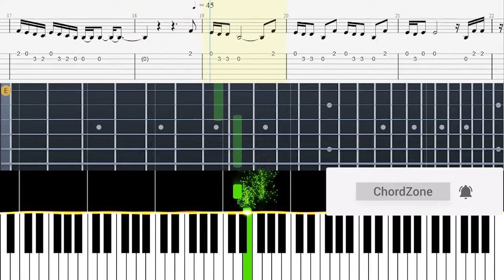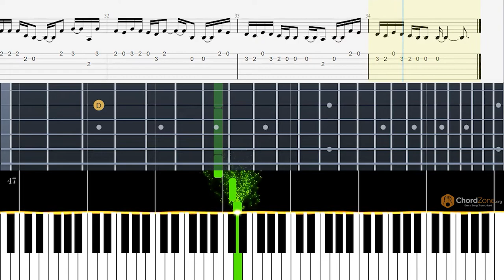Telepatía | Kali Uchis | Guitar Tabs and Piano Notes - Tutorial - Easy Fingerstyle Lesson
Learn to play the song Telepatía on the guitar and piano with tabs and notes.

The original song is in B Minor key with a bpm of 85.

Timestamp
Original Tempo : 0:00
Slowed Tempo : 0:50